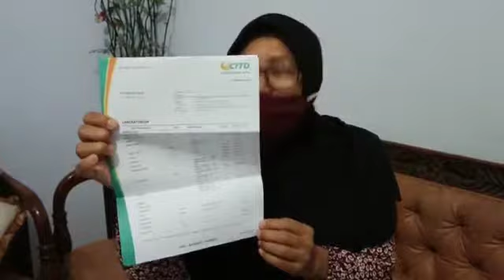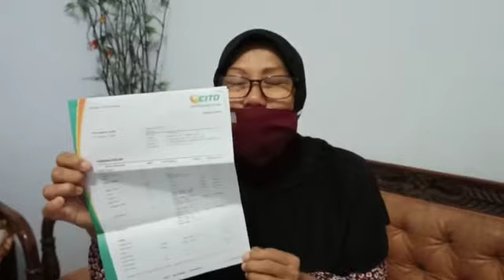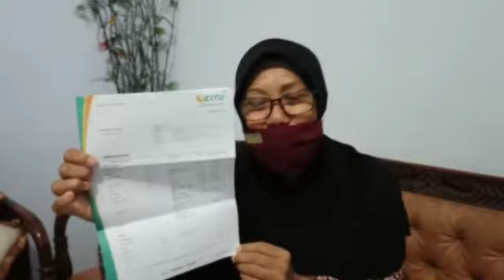Diabetes Sehat Melalui Meditasi